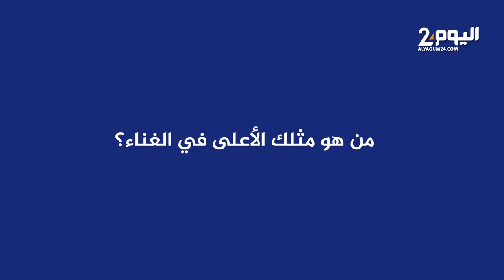أنور شنتوف يكشف عن جديده الفني وقصة أغنيته "قيلونا"